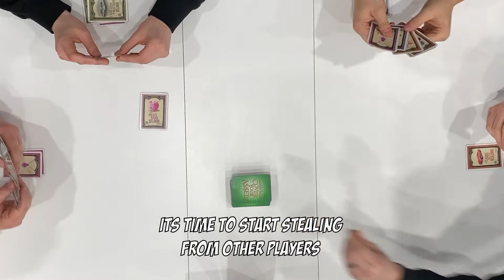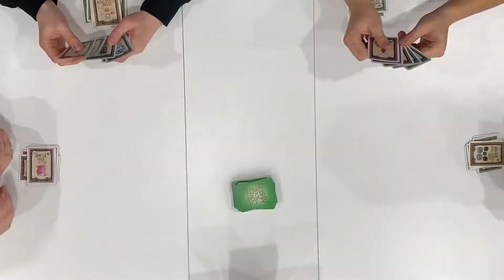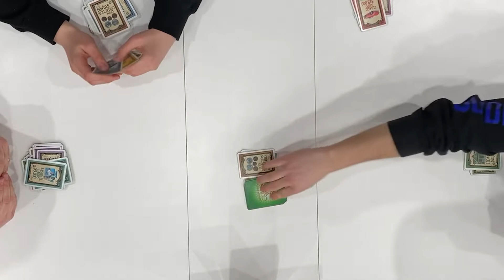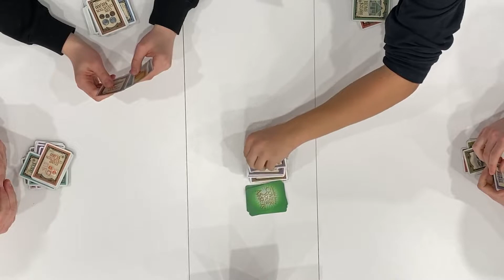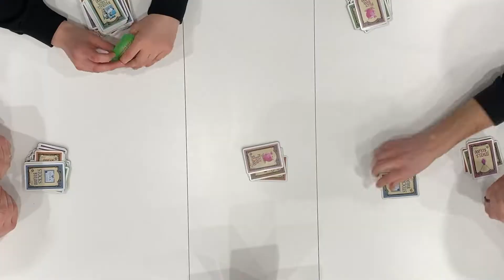Cover Your Assets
There are many types of assets in the world, and the stakes are high in this fast paced, competitive, top rated card game brought you by Grandpa Beck's Games.

Players compete to become the first millionaire by building matching sets comprised of 10 types of asset cards (jewels, piggy banks, classic autos, and more!).

The battle continues back and forth until the first player becomes a millionaire.